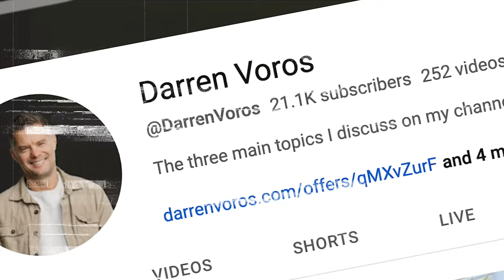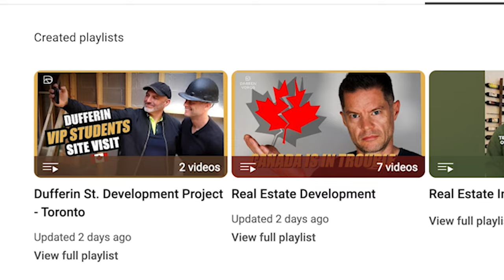DARREN VOROS - Channel Trailer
My channel will focus on 3 elements. Financial literacy, buying and managing rental properties and renovation and construction.

I bring to my channel over 18 years of real estate investing experience. I've travelled across North America education investors on how to do exactly what it is that I do and I'm excited to bring that knowledge from the stage to your screen.

I also have an extensive background in renovation and construction which has allowed me to be featured on various HGTV shows, CBC's "The Goods" and CityTV's "CityLine".

My weekly videos which I will release on Tuesday's and Thursday's, will feature easy to follow, step-by-step guides on everything from the most basic real estate investing strategies, tips and techniques to the most advanced and everything else in between.

When I feel comfortable walking you through a strategy myself I will do that and when I feel someone else could bring more value to my audience, I'll have them come in and walk you through that strategy using their real life experience.

I will work very hard to deliver high quality content with a focus on how to help you learn to create financial freedom and financial independence through real estate investing.

/ darren.voros

 / vorosd

Darren Voros